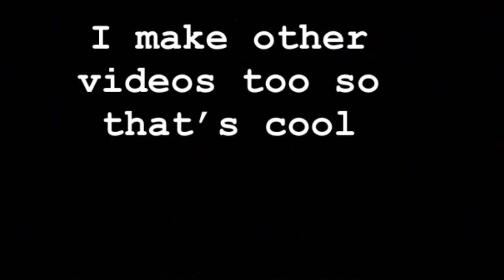dansdfmovie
THANK U SO MUCH SOCKS FOR THE INTRO MUSIC